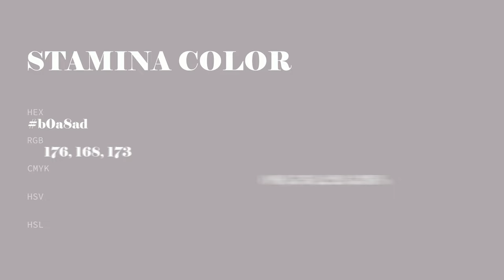Stamina color b0a8ad hex color - Grey color - Cool color b0a8ad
What color is Stamina ? b0a8ad hex color - Grey color - Cool color b0a8ad

Hex b0a8ad Color Code is also known as Stamina color.

Hex b0a8ad Color code in RGB color code model is created after adding 69.02% red color, 65.88% green color and 67.84% blue color.
Hex b0a8ad Color code in CMYK color (process color) code model is generated after subtraction of 0% cyan, 4% magenta, 1% yellow and 30% black.